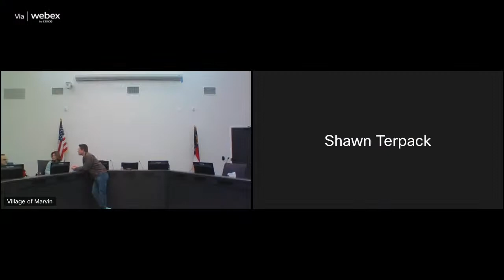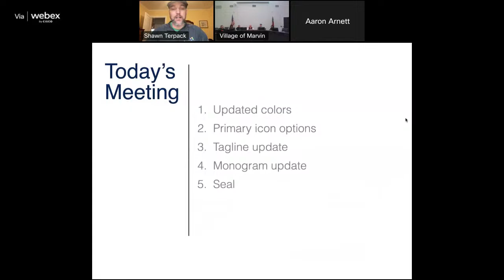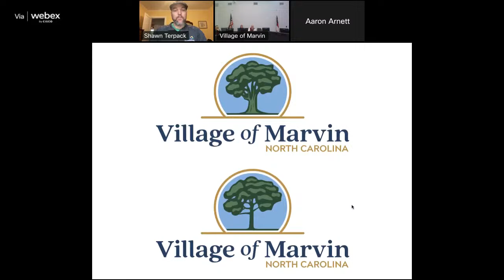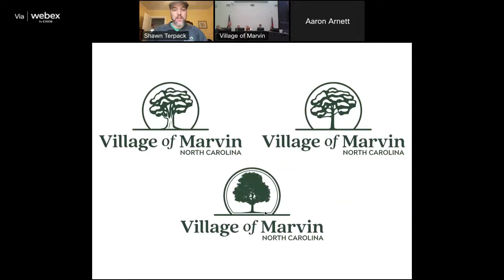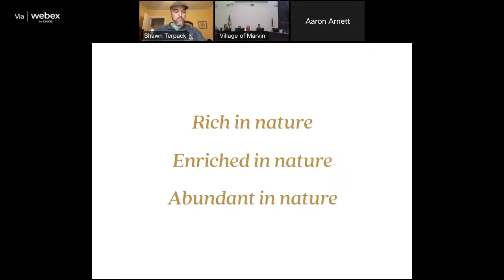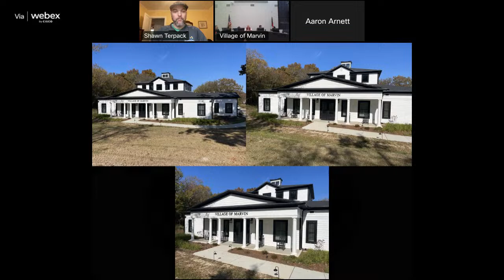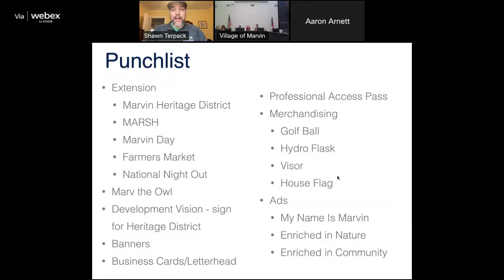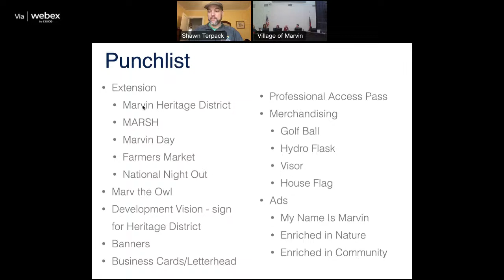2022-12-07 Wayfinding & Branding Committee Meeting